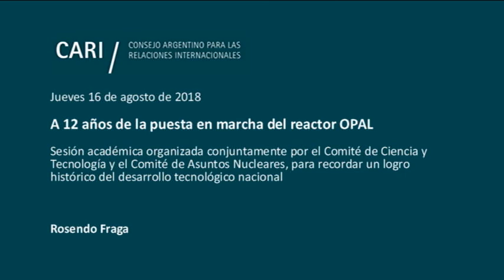A 12 años de la puesta en marcha del reactor OPAL - Fraga - PARTE 7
16 de agosto de 2018, 18:00 hs

A 12 años de la puesta en marcha del reactor OPAL

Sesión académica organizada conjuntamente por el Comité de Ciencia y Tecnología y el Comité de Asuntos Nucleares, para recordar un logro histórico del desarrollo tecnológico nacional
 En agosto de 2006, se puso en marcha el reactor nuclear OPAL de Australia, uno de los reactores de investigación y producción de radioisótopos más complejos del mundo que representó la mayor exportación de tecnología llave en mano de la historia argentina. En el año 2000, INVAP se presentó al llamado a licitación realizado por la Organización Australiana de Ciencia y Tecnología Nuclear y resultó adjudicataria un año después compitiendo con ofertas de las principales potencias nucleares del mundo. Desde su puesta en marcha el reactor ha operado sin interrupción demostrando un alto grado de confiabilidad en la prestación de múltiples servicios científicos y tecnológicos para investigadores de todo el mundo

En esta ocasión se pondrán de manifiesto los frutos que esta obra ha dado al país, los antecedentes que la hicieron posible, las estrategias que contribuyeron a su éxito y la importancia del apoyo de funcionarios y de todo el arco político

Expositores invitados:

Héctor Otheguy / Licenciado en Física. Gerente General de INVAP entre 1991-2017 y actualmente Presidente de esta empresa rionegrina

Julio César Cleto Cobos / Senador Nacional por la Provincia de Mendoza. Es Ingeniero Civil por la Universidad Tecnológica Nacional de Mendoza. Fue Gobernador de la Provincia de Mendoza y en 2007 fue electo Vicepresidente de la Nación, cargo que ejerció hasta el fin de su mandato

Jorge Enrique Taiana / Ex Canciller de la República Argentina (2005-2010). Actualmente parlamentario del Parlasur. Fue embajador en Guatemala y Secretario Ejecutivo de la Comisión Interamericana de Derechos Humanos de la OEA. Entre 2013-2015 fue Legislador por el Frente para la Victoria en la Capital Federal. Es Máster en Ciencias Sociales por FLACSO

Jorge Aguado / Secretario de Planeamiento y Políticas en Ciencia, Tecnología e Innovación Productiva del Ministerio de Ciencia, Tecnología e Innovación Productiva de la Nación. Ingeniero Industrial por el Instituto Tecnológico de Buenos Aires, Entre 2011 y 2015 se desempeñó como director general de Tecnología Educativa del Ministerio de Educación de CABA. En 2015 asumió como subsecretario de Políticas en Ciencia, Tecnología e Innovación Productiva. Fue Fundador y ex Presidente de IDEA Joven

Miguel Ángel Pichetto / Senador Nacional por la Provincia de Río Negro. Abogado por la Universidad Nacional de La Plata. Fue legislador provincial por Río Negro en dos oportunidades y posteriormente fue electo diputado nacional. Desde el 2002 ha sido elegido Presidente del Bloque Justicialista de la Honorable Cámara de Senadores de la Nación Argentina

Rosendo Fraga / Periodista, analista político e historiador. Abogado egresado de la Universidad Católica Argentina. Fue Profesor de Derecho Laboral en la UCA y en el Doctorado de Sociología del Trabajo en la UADE y de Historia Argentina en el Colegio Militar. Director de la Fundación Centro de Estudios Nueva Mayoría. Miembro de la Academia Nacional de Ciencias Morales y Políticas y de la Argentina de la Historia

Moderador:

Roberto García Moritán / Director del Comité de Asuntos Nucleares